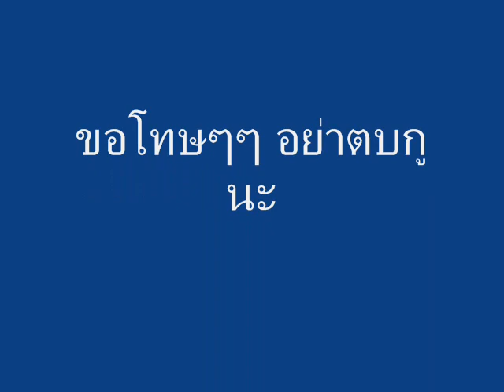เด็กช่างไฟ ปี54 เรารักนาย